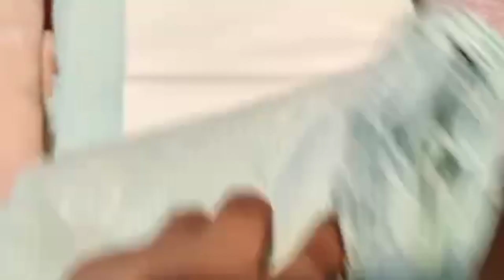New Dress Designs Collection Girls for Sell (Designs 2024)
New Designs Collection Girls for Sell (Designs 2024)
Hi,
Today In this video I will explain the amazing tips of dress designs and  explain the big mistakes of wearing. Right method of dresswearing is important for build  your personality. You want see more about tips. I hope you enjoy to see this video and It's amazing and very beneficial for build your personality. Please watch this till last. I hope this video is very beneficial for you.
 Please suggest in comment which you want to tips about?